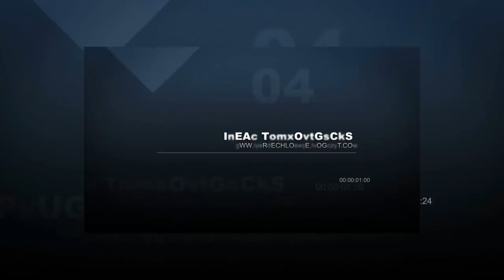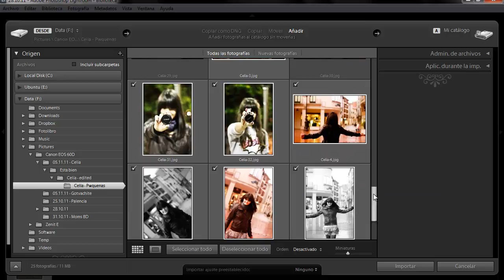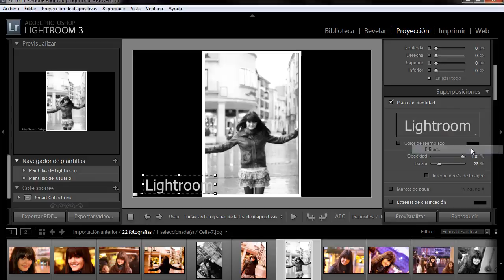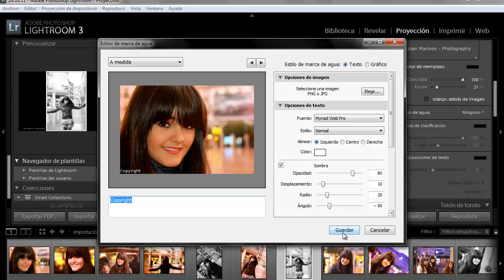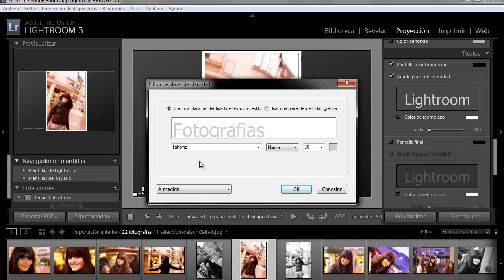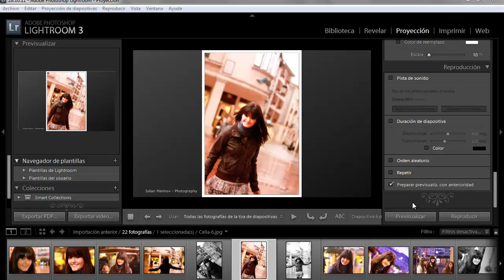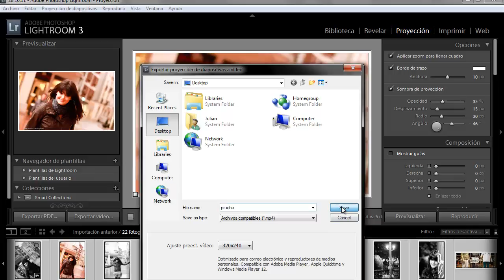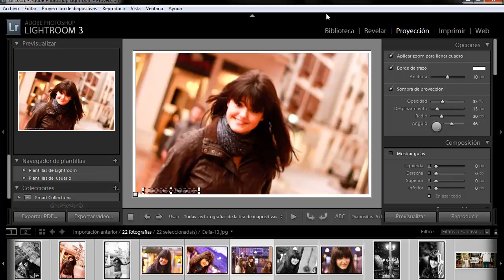Lightroom - (003) Presentación fotografica o Slideshow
Como hacer un slideshow con fotos desde Lightroom Lightroom hace que todos los aspectos de la fotografía digital sean más rápidos, más fáciles y más sorprendentes. Experimenta sin límites en un entorno de edición no destructivo. Perfecciona tus instantáneas con controles avanzados de tonos, contrastes, colores y otros. Organiza eficazmente todas tus fotos y compártelas prácticamente en cualquier parte.